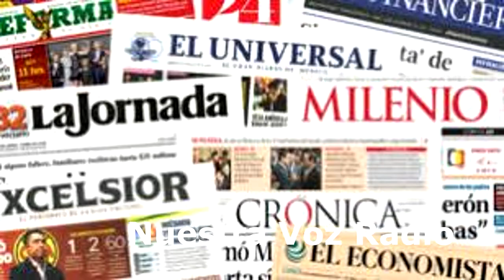Las últimas noticias de hoy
Encabezados de los principales diarios, la nota más importante para estar bien informado.
Trump tiene una espeie de estrategia mediática o solo impone elñ temor a los migrantes. La SRE demuestra la sumisión al revisar documentos en Chiapas a la caravana.